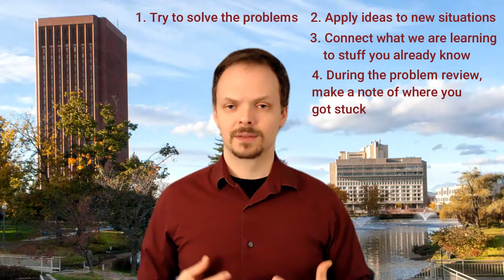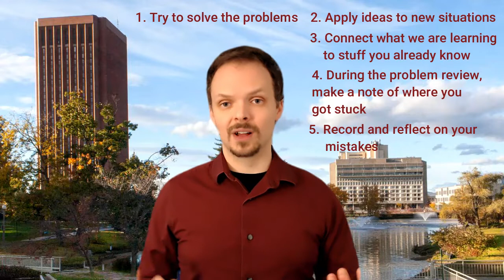Learning is Active